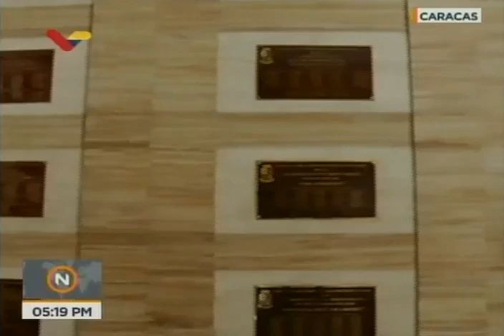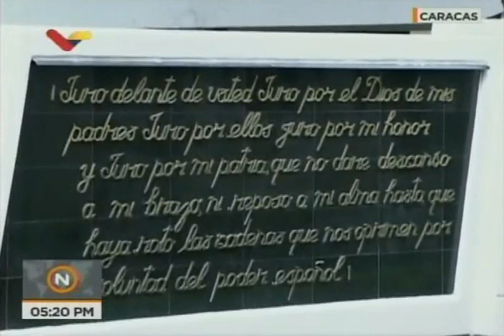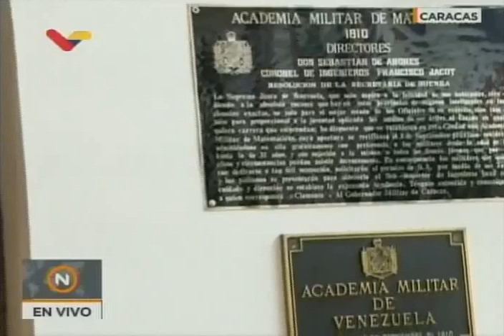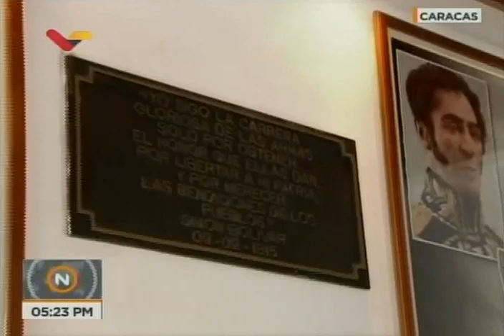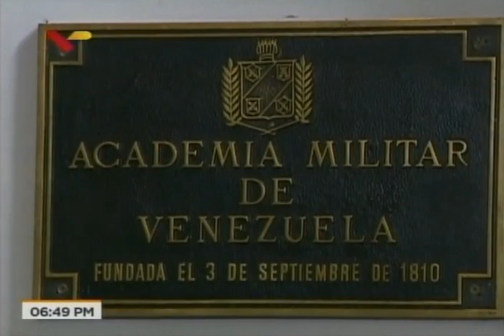Acto completo de graduación de oficiales en la Academia Militar, 7 julio 2018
Liderado por el Presidente venezolano, Nicolás Maduro. Acto completo de graduación de Oficiales de la Fuerza Armada Nacional Bolivariana (FANB) en la Academia Militar de Venezuela. Se gradúan 1.268 Oficiales de Comando y Técnicos de la Fuerza Armada Nacional Bolivariana. También se pasa a Reserva Activa a las promociones egresadas en 1985, tras 33 años de servicio.